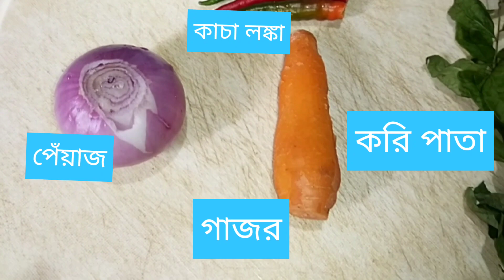HEALTH BENEFITS OF CURRY LEAVES | CURRY PATTAR UPOKARITA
Curry Leaves,
Saaol
DrBimalChhajer
 Curry tree

Curry leaves help in protecting the liver from oxidative stress and harmful toxins that build up in the body. Curry leaves help in the effective functioning of the liver.

Curry leaves tea has a lot of health benefits. This curry leaves tea can give you relief from liver and gallbladder problems.

Curry leaves contain alkaloids called carbazole, which has anti-diarrhoea properties. It also helps in giving relief to any digestion related disease. add curry leaves to buttermilk or make a paste of curry leaves and have it plain on an empty stomach.

Curry leaves are loaded with Vitamin C and components like Kaempferol, which have decongestant and anti-inflammatory properties. This helps in loosening the congested mucus.

Curry leaves help in strengthening the hair roots. Dry curry leaves powder mixed with coconut oil can help in nourishing the hair. Curry leaves have various nutrients which help in treating damaged hair, adding bounce to limp hair, treating dandruff and also controlling the hair fall. You can either increase the intake of curry leaves in your diet or apply its paste mixed with coconut oil on your scalp and hair.

Curry leaves are rich in vitamin A and carotenoids, which improve the eye health. Normally most eye diseases are caused due to the deficiency of vitamin A. Inclusion of curry leaves in your diet helps in boosting the eye health.

Curry leaves are rich in folic acid, which helps in absorbing iron. Just a small act of adding curry leaves to your diet will give you the much-needed iron required for your body and this will help in preventing anaemia.